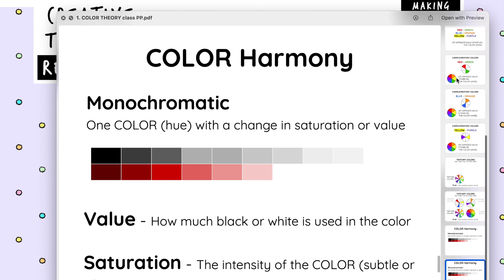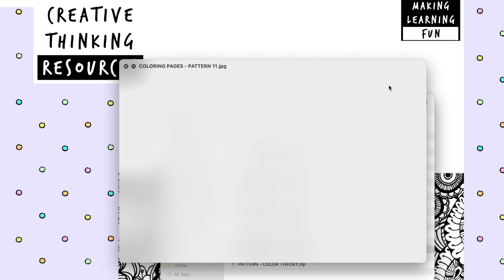COLOR THEORY | PATTERNS Coloring sheets & activities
A PP to explain Color theory, multiple worksheets and coloring activity to reinforce content learned with a practical activity.

Differentiation for AGE in handouts & 7 TASKS LINKED TO COLOR THEORY.

16 DIFFERENT patterned coloring sheets - ranging in difficulty.